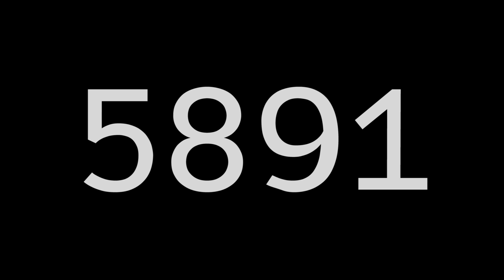stupid com truise video